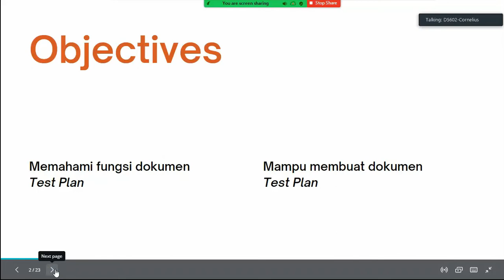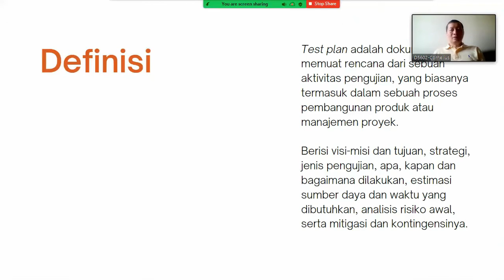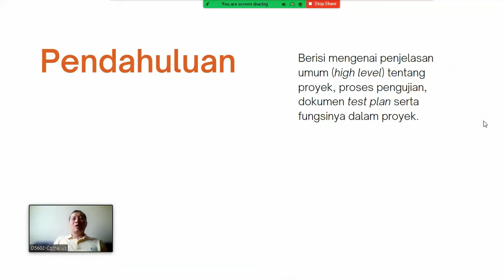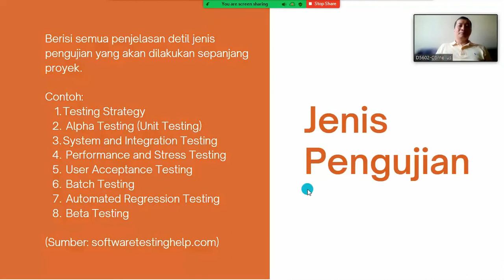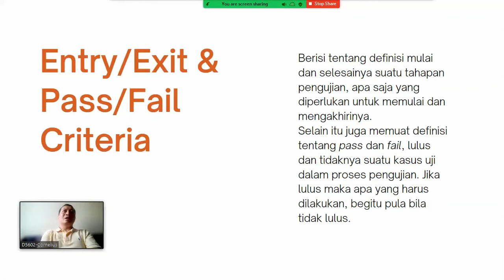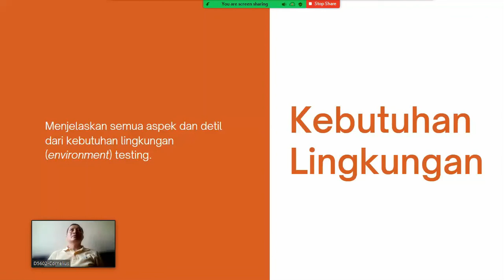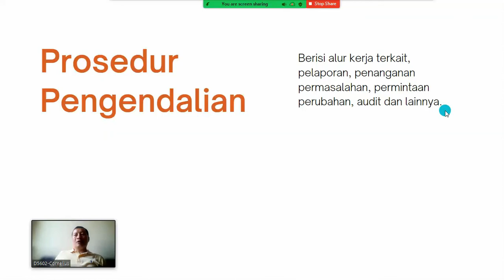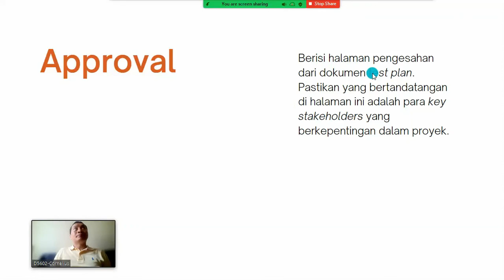Course Notes Testing dan Implementasi, Bab 6.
Berisi materi bab 6, penjelasan seputar dokumen Test Plan.